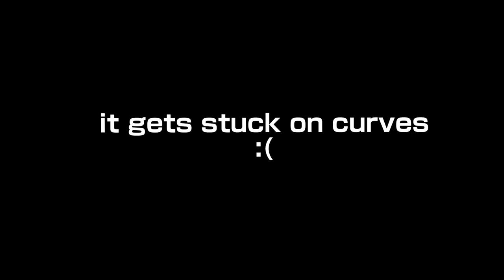The PLT-1 Slant...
absolutely fire train, if it was public i'd drive it all the time lo